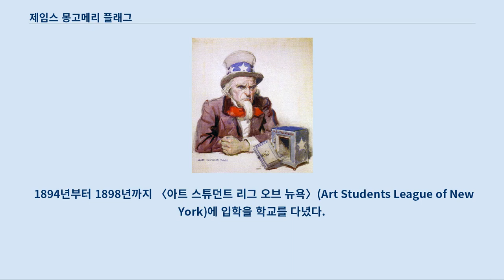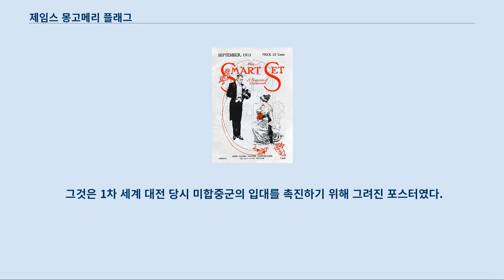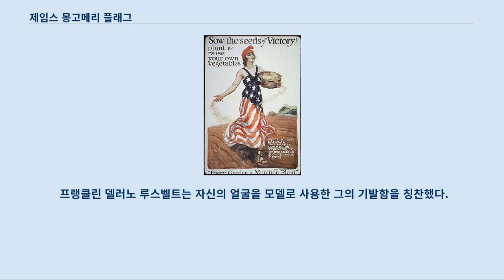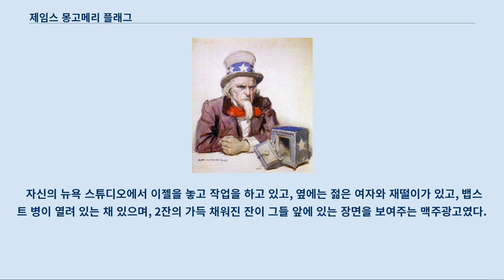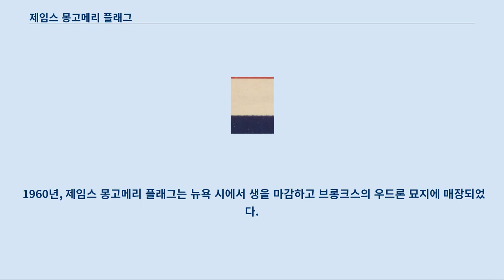제임스 몽고메리 플래그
제임스 몽고메리 플래그(James Montgomery Flagg, 1877년 6월 18일 – 1960년 5월 27일)는 미국의 예술가이자, 삽화가이다.
 그는 미술에서, 카툰의 영역에 이르는 매체에서 작업을 했지만, 가장 그를 유명하게 해 준 것은 정치 포스터였다.
 플래그는 뉴욕의 펠험 매너에 태어났다.
 어려서부터 그림에 대한 열정을 가졌고, 12살에 전국 잡지에 일러스트가 게재되었다.
 14세에 「라이프」(Life) 매거진의 기고 작가가 되었고, 이듬 해에는 「저지」(Judge) 매거진의 직원이 되었다.
 1894년부터 1898년까지 〈아트 스튜던트 리그 오브 뉴욕〉(Art Students League of New York)에 입학을 학교를 다녔다.
 1898년부터 1900년까지 런던과 파리에서 미술을 배우고 미국으로 귀국하여 책, 잡지 표지, 정치 카툰, 광고, 단품의 스케치 등 수많은 일러스트를 그렸다.
 그 중에서도 특필해야 할 것은 「저지」 매거진에 1903년부터 1907년까지 정기 연재된 연재물 만화 "너뷔 낫"(Nervy Nat)이다.
 1915년, 에디슨의 사진과 애들러 로체스터 오버코트 광고를 만들어 달라는 칼킨스와 홀든에게서 의뢰를 받아들였지만, 그의 이름이 광고와 연결되어서는 안 된다는 조건이었다.
 제임스 몽고메리 플래그의 묘지, 뉴욕 브롱스, 우드론 묘지 1917년 플래그는 그의 가장 유명한 작품을 만들었다.
 그것은 1차 세계 대전 당시 미합중군의 입대를 촉진하기 위해 그려진 포스터였다.
 이 포스트에는 엉클 샘이 등장하여, “미합중국군에서 당신을 원한다”(I Want YOU for US Army)라는 표제와 함께 보는 이들을 가리키고 있다.
 이 디자인은 비슷한 포즈를 취했던 “키치너 경의 모병 포스터”에서 착안된 것이었다.
 이 포스터는 1차 세계 대전 중에 400만장 이상이 인쇄되었고, 2차 세계 대전에서 다시 사용되었다.
 이 포스터에 등장하는 엉클 샘의 얼굴은 자신의 얼굴을 이용하여 염소 수염을 한 늙은이를 만들었다.
 이후 그는 “그냥 모델을 섭외하기가 귀찮았다”고 말했다.
 프랭클린 델러노 루스벨트는 자신의 얼굴을 모델로 사용한 그의 기발함을 칭찬했다.
 그러나 어떤 설명에 의하면 플래그가 월터 보츠(Walter Botts)라는 참전 용사였던 이웃이 있었는데, 그 작품에서 포즈를 취해준 것이라고 전한다.
 절정기에는 플래그는 미국에서 가장 수입이 많은 잡지 삽화가였다.
 1946년에는 자서전 「장미와 벅샷」(Roses and Buckshot)을 간행했다.
 일러스터로서 그의 작품은 별도로 하고, 플래그는 존 싱어 사전트에게 영향을 받았다고 밝힌 자화상을 그렸다.
 플래그의 대상이 되었던 사람은 마크 트웨인과 에델 베리모어였으며, 그의 잭 뎀프시 초상화는 현재 국립 초상화 갤러리의 그레이트 홀에 걸려져 있다.
 1948년, 그는 펩스트 블루 리본 매거진 광고에 등장했다.
 자신의 뉴욕 스튜디오에서 이젤을 놓고 작업을 하고 있고, 옆에는 젊은 여자와 재떨이가 있고, 뱁스트 병이 열려 있는 채 있으며, 2잔의 가득 채워진 잔이 그들 앞에 있는 장면을 보여주는 맥주광고였다.
 1960년, 제임스 몽고메리 플래그는 뉴욕 시에서 생을 마감하고 브롱크스의 우드론 묘지에 매장되었다.